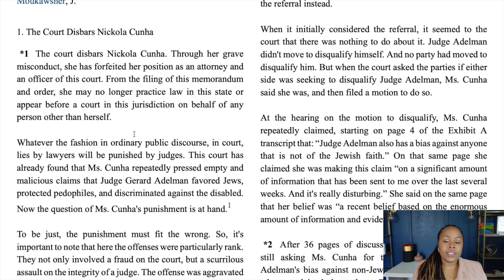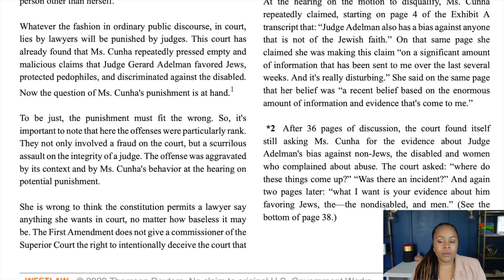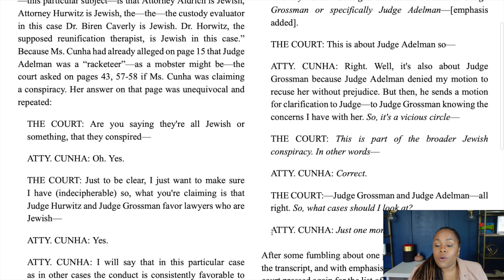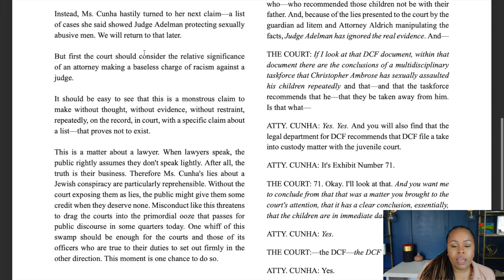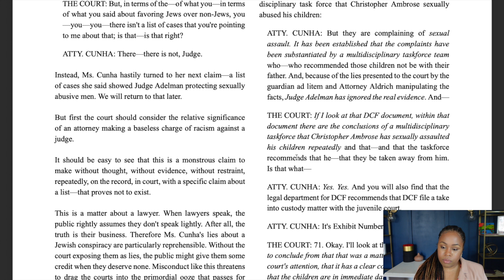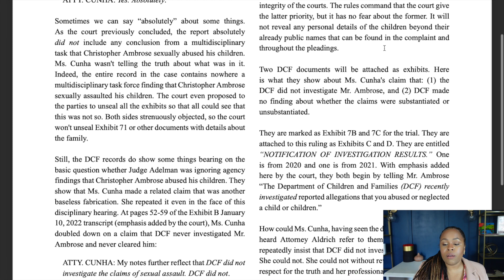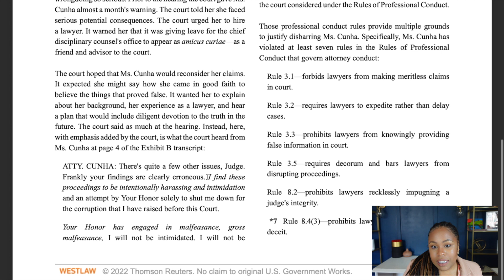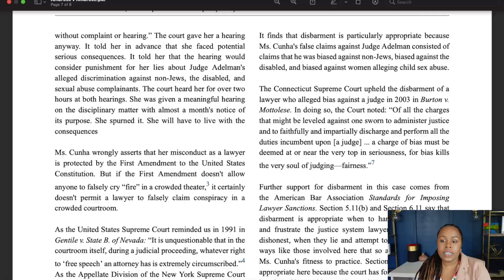Attorney Disbarred for Antisemitic Attack On Judge (Absolutely Outrageous)